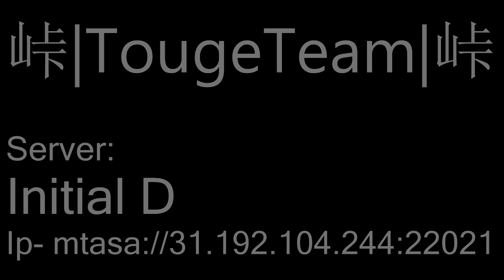Initial D Akina Downhill Gta SA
by 峠|TougeTeam|峠

Handling - stock Elegy

Server:
Initial D
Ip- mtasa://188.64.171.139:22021